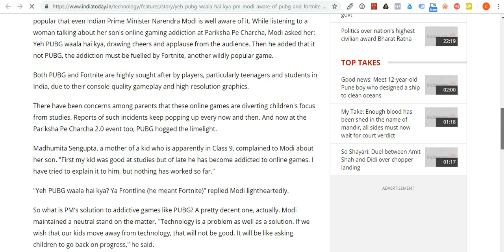There have been concerns among parents that these online game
Madhumita Sengupta, a mother of a kid who is apparently in Class 9, complained to Modi about her son. "First my kid was good at studies but of late he has become addicted to online games. I have tried to explain it to him, but nothing has worked so far."